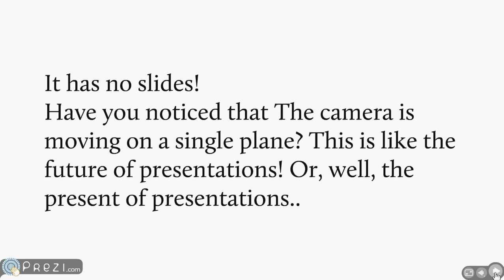The Next Generation of Presentations- Prezi!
Prezi is a alternative to Powerpoint, that has great potential! Of course, this is my very first video using it. But, you have alot more things to do with the display. Its just so cool!